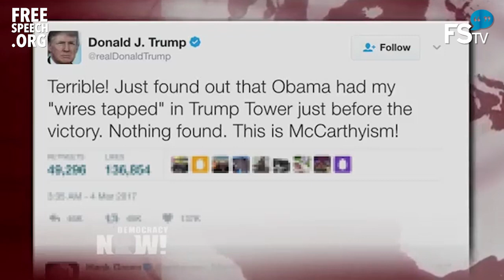Trump Claims Without Evidence Obama Tapped His Phones During Campaign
FBI Director James Comey is asking the Justice Department to publicly refute President Trump’s unsubstantiated claims that former President Obama ordered Trump’s phones be wiretapped during the 2016 presidential campaign. FBI Director Comey, President Obama and others have all rejected Trump’s allegations, which he first made during a tweet storm on Saturday. Trump began by tweeting "Terrible! Just found out that Obama had my "wires tapped" in Trump Tower just before the victory. Nothing found. This is McCarthyism!" He went on to tweet, "How low has President Obama gone to tapp my phones during the very sacred election process. This is Nixon/Watergate. Bad (or sick) guy!" Trump has called for a congressional investigation and the White House is standing by the allegations, even though it has not provided evidence to back them up.